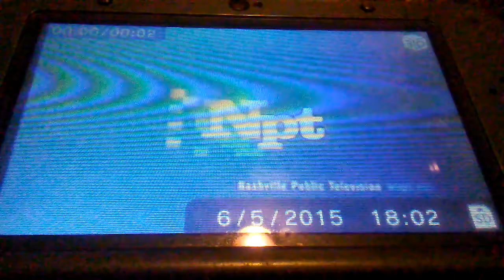Sockeye media npt Nashville public television mother goose club com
Mother goose club pbs